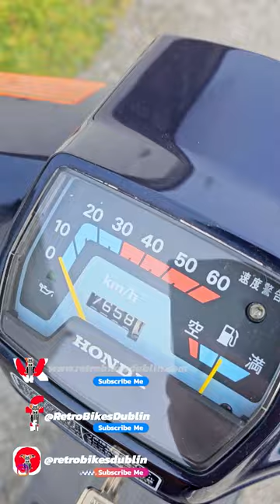1983 Honda Vocal 50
Get ready to hit the streets with the classic 1983 Honda Vocal 50. With its lightweight design and reliable performance, this scooter is the ultimate ride for cruising around town. Watch our full video to discover all the features that make the Vocal 50 the perfect choice for any urban adventure. Click now to experience the timeless style and practicality of this beloved classic scooter.